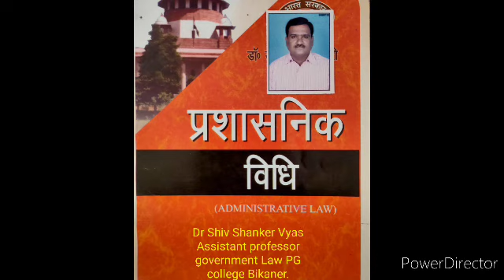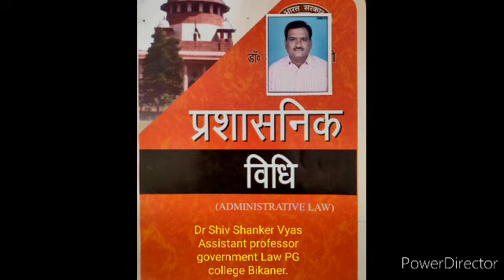ADMINISTRATIVE LAW 2nd year Rule of Law part 1